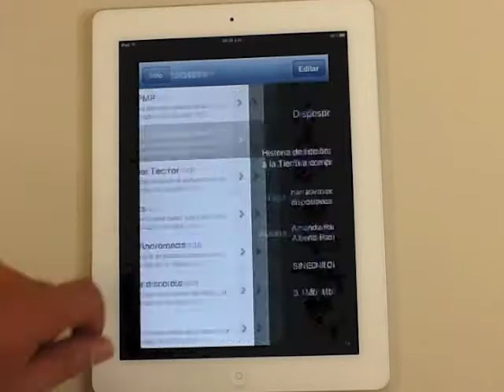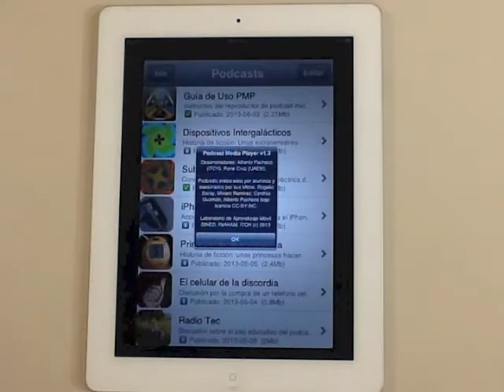Podcast Media Player para iPhone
Instructivo para usar la aplicación educativa para iPhone que sirve para reproducir podcasts multimedia con narrativas digitales desarrollada por la Red Mexicana de Investigadores en Aprendizaje Móvil (ReMIAM) bajo el auspicio del Sistema Nacional de Educación a Distancia (SINED).

La aplicación "PMP ReMIAM" para iPhones es gratuita y puede descargarse del App Store en:

Laboratorio de Aprendizaje Móvil
Instituto Tecnológico de Chihuahua